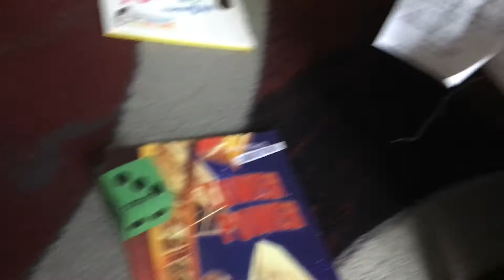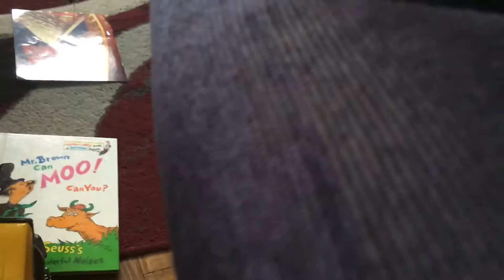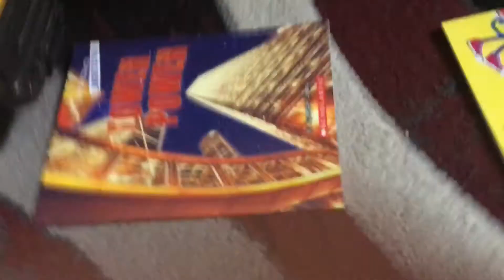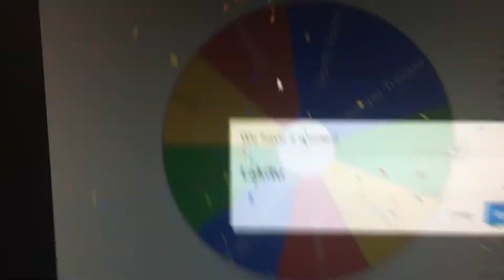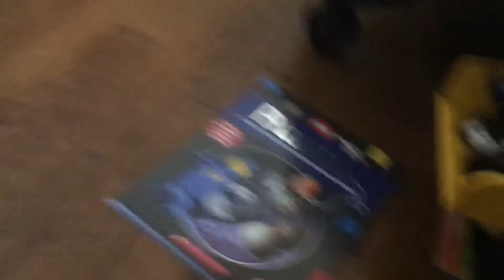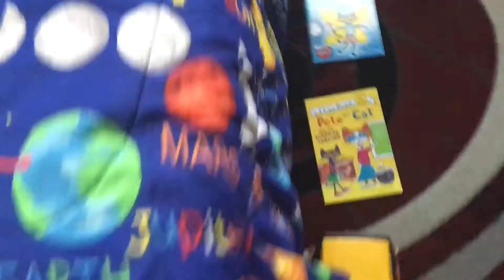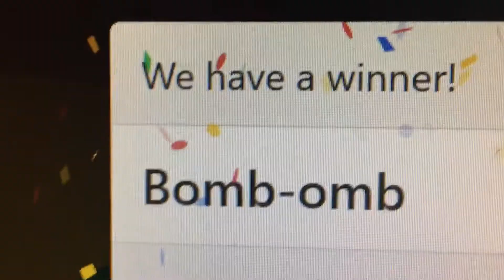Game Party (Play as Yoshi) (5/10)